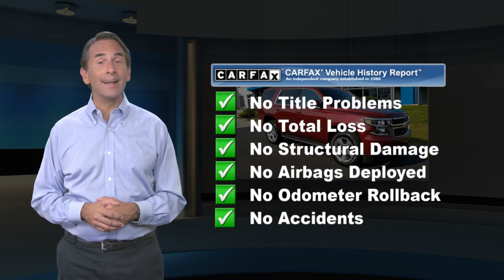Used 2019 Chevrolet Tahoe LT, Paoli, PA 19301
Del Chevrolet

Thanks for shopping Del Chevrolet serving Chester County For Over 40 Years, DEL CHEVY, We Accept All Trades, Cars, Trucks, Motorcycles, Boats, Quads, etc! We Specialize In All Credit Situations! Good, Bad, Even No Credit! Experience The DEL DIFFERENCE!2019 Chevrolet Tahoe LT LT1 Red 4D Sport Utility LT LT1 4WD 6-Speed Automatic Electronic with Overdrive EcoTec3 5.3L V8 15/21 City/Highway MPGPriced below KBB Fair Purchase Price! Clean CARFAX. CARFAX One-Owner. 4WD, Jet Black w/Leather-Appointed Seat Trim, 18" x 8.5" Aluminum Wheels, 1st & 2nd Row Color-Keyed Carpeted Floor Mats, 2nd Row 60/40 Split-Folding Manual Bench, 3.08 Rear Axle Ratio, 3rd Row Manual 60/40 Split-Folding Fold Flat Bench, 3rd row seats: split-bench, 4-Wheel Antilock Disc Brakes w/Brake Assist, 4-Wheel Disc Brakes, 5 12-Volt Auxiliary Power Outlets, 9 Speakers, ABS brakes, Adjustable pedals, Air Conditioning, AM/FM radio: SiriusXM, Apple CarPlay/Android Auto, Auto High-beam Headlights, Auto-Dimming Inside Rear-View Mirror, Auto-dimming Rear-View mirror, Automatic temperature control, Black Assist Steps, Bluetooth* For Phone, Bose Premium 9-Speaker System, Brake assist, Bumpers: body-color, Cargo Net, CD player, Color-Keyed Carpeting Floor Covering, Compass, Delay-off headlights, Driver door bin, Driver Inboard & Front Passenger Airbags, Driver vanity mirror, Dual front impact airbags, Dual front side impact airbags, Electronic Cruise Control w/Set & Resume Speed, Electronic Stability Control, Emergency communication system: OnStar and Chevrolet connected services capable, Enhanced Driver Alert Package (Y86), Extended-Range Remote Keyless Entry, Exterior Parking Camera Rear, Floor Console, Forward Collision Alert, Front anti-roll bar, Front Bucket Seats, Front Center Armrest, Front dual zone A/C, Front Heated Reclining Bucket Seats, Front Passenger 6-Way Power Seat Adjuster, Front reading lights, Front wheel independent suspension, Fully automatic headlights, Garage door transmitter, HD Radio, Heated door mirrors, Heated front seats, Illuminated entry, IntelliBeam Headlamps, Lane Keep Assist w/Lane Departure Warning, Leather-Appointed Seat Trim, Leather-Wrapped Steering Wheel, Low Speed Forward Automatic Braking, Low tire pressure warning, Memory seat, Occupant sensing airbag, Outside temperature display, Overhead airbag, Overhead console, Panic alarm, Passenger door bin, Passenger vanity mirror, Pedal memory, Power door mirrors, Power driver seat, Power Liftgate, Power passenger seat, Power steering, Power windows, Power-Adjustable Accelerator & Brake Pedals, Premium audio system: Chevrolet MyLink, Premium Smooth Ride Suspension Package, Radio: Chevrolet Infotainment AM/FM Stereo, Rain sensing wipers, Rear air conditioning, Rear anti-roll bar, Rear Park Assist w/Audible Warning, Rear Parking Sensors, Rear reading lights, Rear seat center armrest, Rear window defroster, Rear window wiper, Remote keyless entry, Remote Vehicle Start, Roof rack: rails only, Roof-Mounted Luggage Rack Side Rails, Security system, Single-Slot CD/MP3 Player, SiriusXM Radio, Speed control, Speed-sensing steering, Split folding rear seat, Spoiler, Steering wheel mounted audio controls, Tachometer, Telescoping steering wheel, Tilt steering wheel, Traction control, Trip computer, Universal Home Remote, Variably intermittent wipers, Voltmeter, 4WD, Jet Black w/Leather-Appointed Seat Trim.Jack of All Trades and Master of Getting deals done! We work with a variety of banks and credit unions to get you the finance rates that work best with your budget. Even if you already have financing, in most cases we can match or beat the rate, plus you get the added convenience of one stop shopping with us here at Del Chevrolet!Awards:* JD Power Initial Quality Study * 2019 KBB.com Best Resale Value Awards

[RLVID:2775:c02dc3fbd400eaf3:0e268bcb38b51a98:1]